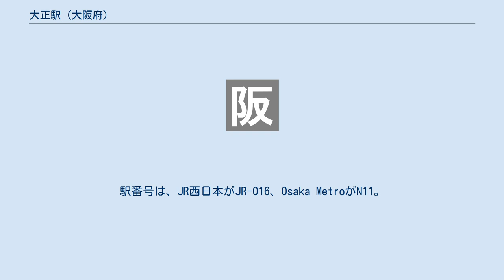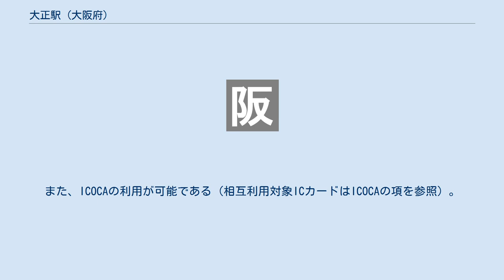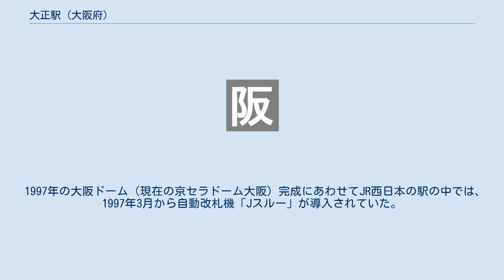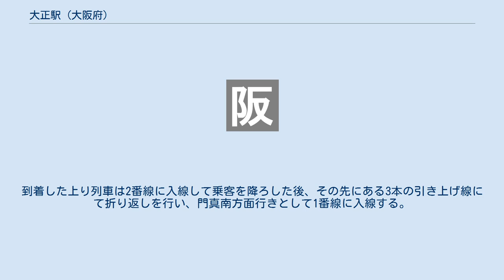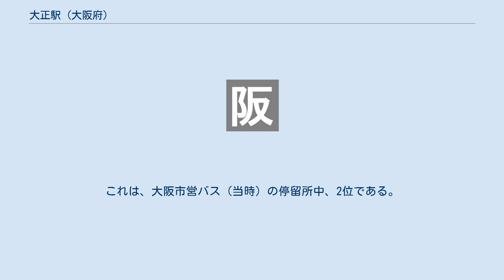大正駅 (大阪府)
大正駅（たいしょうえき）は、大阪府大阪市大正区三軒家東一丁目および同区三軒家西一丁目にある、西日本旅客鉄道（JR西日本）・大阪市高速電気軌道 (Osaka Metro) の駅である。
駅番号は、JR西日本がJR-O16、Osaka MetroがN11。
 大正区唯一の駅。
JR西日本大阪環状線と、当駅を起点とするOsaka Metro長堀鶴見緑地線との乗換駅となっている。
 現在の大阪環状線のうち境川信号場 - 今宮駅間は、関西本線貨物支線（大阪臨港線）として1928年に開通していた区間だが、旅客線化は33年後の大阪環状線成立時である。
それまでの大正区付近の足は大阪市の公営渡船・大阪市電・大阪市バスだけであった。
 相対式ホーム2面2線を有する高架駅で、分岐器や絶対信号機がない停留所に分類される。
改札口は1階にあり、コンコースの中央に設けられている駅務室を挟んで2か所にある。
 2011年3月12日に行われたダイヤ改正により、全ての快速列車の停車駅となった。
それ以前は、関空/紀州路快速・大和路快速は当駅を通過していたが、京セラドームでのイベント開催時に臨時停車することがあった。
 新今宮駅が管理する直営駅であり、アーバンネットワークエリアに入っている。
また、JRグループの特定都区市内制度における「大阪市内」に属する駅である。
また、ICOCAの利用が可能である（相互利用対象ICカードはICOCAの項を参照）。
 のりば 長らくのりば番号が存在しなかったが、2006年10月中にのりば番号が付与された。
 1997年の大阪ドーム（現在の京セラドーム大阪）完成にあわせてJR西日本の駅の中では、1997年3月から自動改札機「Jスルー」が導入されていた。
また、自動改札機が導入後しばらくは、それまで改札で切符を切っていた駅員が「立ち止まらないでください」と案内をする様子が見られた。
かつてホームの壁には『大阪ドーム最寄り駅』と表記された看板が存在していたが、現在は撤去されている。
阪神なんば線ドーム前駅が開業して以降も、JR西日本では大阪ドームへの最寄り駅であることには変わりはない。
 発車メロディ 「大阪環状線改造プロジェクト」の一環として、2015年3月22日から沖縄民謡の「てぃんさぐぬ花」が発車メロディとして使用されている。
当駅周辺には沖縄県からの移住者が多く住んでおり、沖縄文化色の濃いまちのイメージに因んでいる。
 島式ホーム1面2線を持つ地下駅。
改札口は心斎橋寄りの1か所のみである。
 当駅はドーム前千代崎管区駅に所属しており、同管区駅長が、当駅、西大橋駅、ドーム前千代崎駅を管轄する。
 長堀鶴見緑地線は将来鶴町方面へ延伸の予定が大阪市交通局より示されている。
 駅のデザインテーマは、川に囲まれた大正区を表す「川面の交歓（かわものこうかん）」。
 のりば この駅での列車折り返しは、駅直前まで単線シールドトンネルになっているため引き上げ線方式となっている。
到着した上り列車は2番線に入線して乗客を降ろした後、その先にある3本の引き上げ線にて折り返しを行い、門真南方面行きとして1番線に入線する。
但し、同じ方式のコスモスクエア駅とは異なり、2番線ホームの駅名標にも次駅名が書かれている。
 各年度の1日乗降・乗車人員数は下表の通り。
 木津川と道頓堀川の合流（大正橋から） 大正区は交通が不便であるため、高等学校生徒が自転車を駅付近に駐輪し、大正区外へ通学する様子が見られる。
 大正区には3つの高等学校があり、通学利用が多い駅である。
バスや車で送迎してもらい鉄道を利用する人もいる。
 普段の駅は通勤通学時以外は閑散としていて利用者が少ないが、京セラドーム大阪でのイベント時は大変混雑する。
 大正区には沖縄県出身者のコミュニティがあり、駅周辺には沖縄料理店が点在する。
 駅の北東で、木津川と道頓堀川が合流し、木津川と尻無川（岩崎運河）に分かれる。
 以下はバスを利用。
 大阪シティバスが運行しており、主に大正通を経由して大正区各方面へ運行されている。
最寄り停留所は大正橋停留所。
バス乗り場は多数あり、詳しくはこちらを参照。
 2014年11月1日からは大阪シティバス（旧大阪市営バスの民営化前）の自主路線としてIKEA鶴浜⇔梅田・大正 Express ...